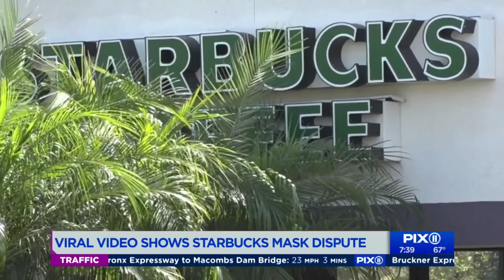'Starbucks Karen': Woman berates barista when asked to wear mask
Viral cellphone video shows the moment a woman in a California Starbucks berated 19-year-old barista Alex Beckom when she was asked to put her face mask on. The woman can be heard saying "You're discriminating against me because I'm a Trump supporter," and "F*** Black Lives Matter."